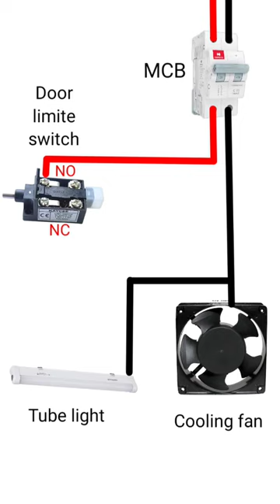Cooling Fan and Tube light connection with Door limit switch in Panel